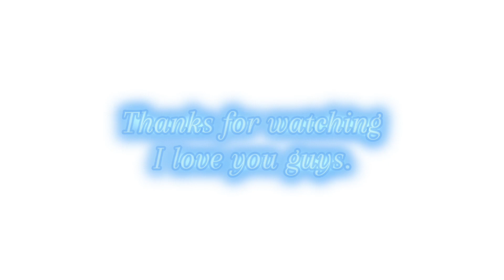★ .:|| Dust Dust Curse // Animation Meme ||:. ☆❄️💜💙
Ft. Oc's]/
Irving

Animation And Format\];

Project Name]/ Dust dust

           Format]/ Mp4

Canvas Size]/ Youtube 720

           Background Color]/ Green

Apps or Dio's Used = Flipaclip Premium And CapCut:

Media\];
Ponytown ✅!
Roblox:``= Yes its in my Bio in my YT Channel✅!
TikTok : ✅ (Copiers were banned! WOOHOO)
Youtube (Here as the main channel)✅!
Instagram (Its cringe.. 😅) ✅!
Flash warning? (Æ I don't know)